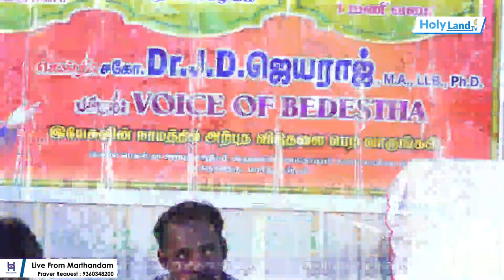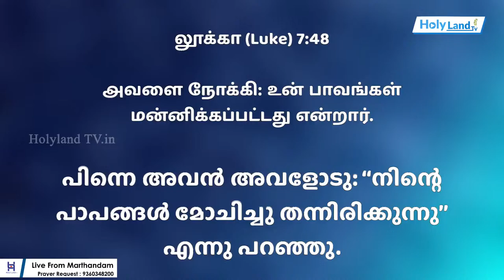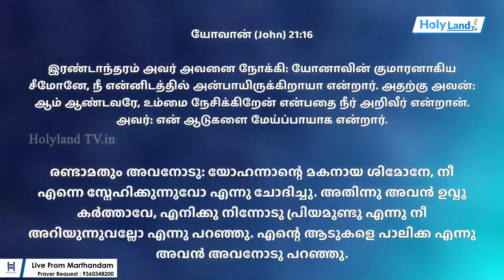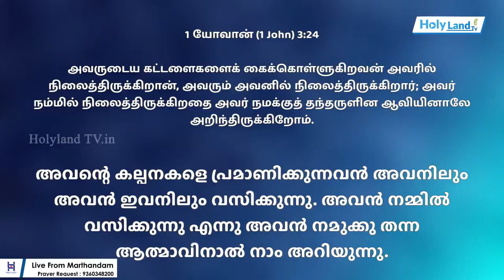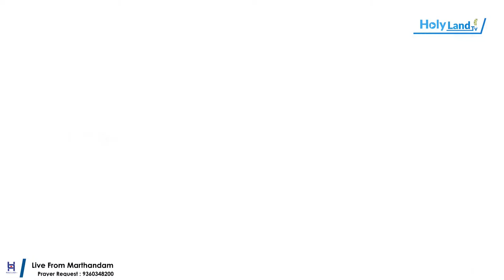Marthandam Family Blessing & Deliverence Meeting Dr. JD. Jeyaraj Voice Of Bethesda